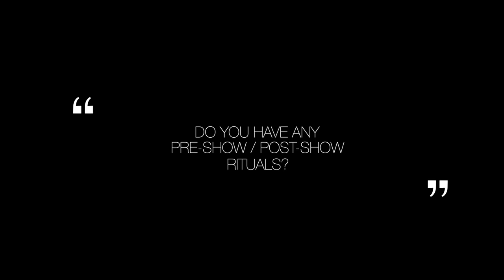Conver-Sessions #11: Sanjeeta Bhattacharya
Get to know more about the artists in "Conver-Sessions", where we ask the artists fun, candid questions about anything and everything! Here we caught up with Sanjeeta!